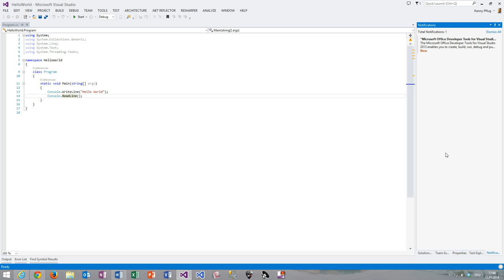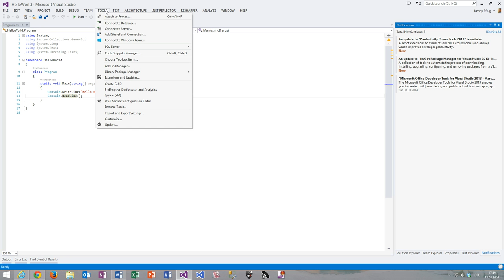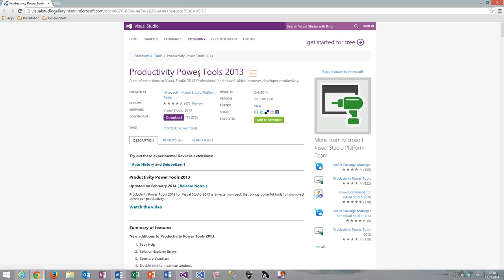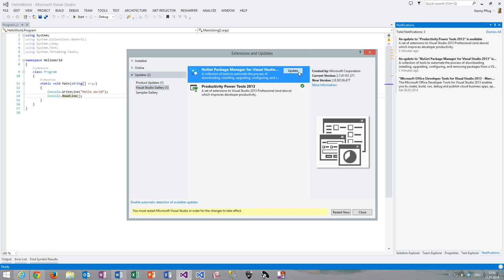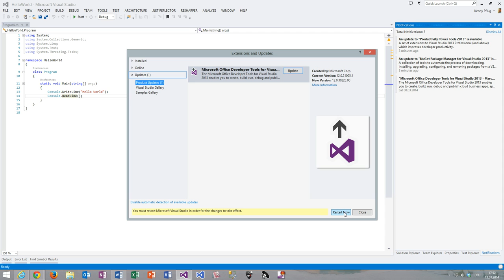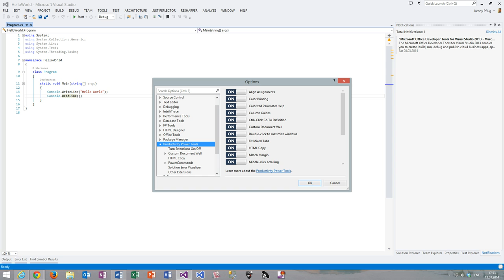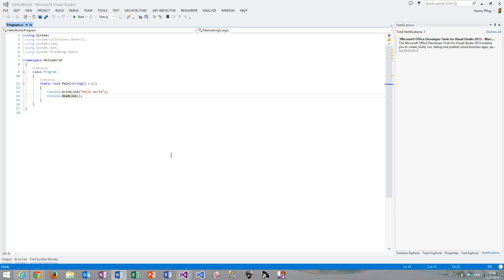05 Updates und Erweiterungen zu Visual Studio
In diesem Video zeige ich, wie man in Visual Studio 2013 Updates und Erweiterungen installiert und auf was bei den Productivity Power Tools 2013 beachtet werden muss.